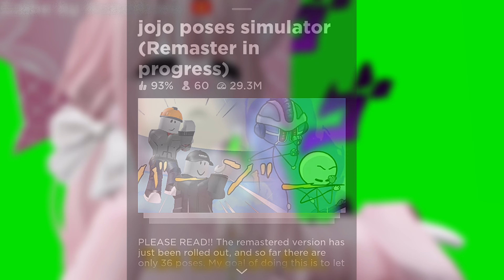9 More Roblox Animation Games That You Should Try Out! PART 2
9 More Roblox animation games that you should try them out!

9 More Roblox Animation Games That You Should Try Out!

Timestamps:
0:00-Gunpoint. Game 1
0:20-Animated Roblox Avatar Icon Game 2
0:34-d4dj meme Game 3
0:46-the rock meme Game 4
0:52-Jojo poses simulator Game 5
1:15-Kitchen Gun Game 6
1:40-Stranded. Game 7
2:08-Super Idol Game 8
2:23-Dr. Livesey Walk Simulator Game 9
2:35-Outro
2:54-End

Song By: FIFTY FIFTY (피프티피프티)

~Facebook: Closed Don't really be on facebook like that.
~Twitter: Closed Don't really be on twitter like that.
~Discord: Closed/ Deleted (On Private Server)